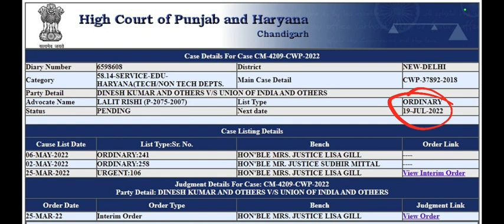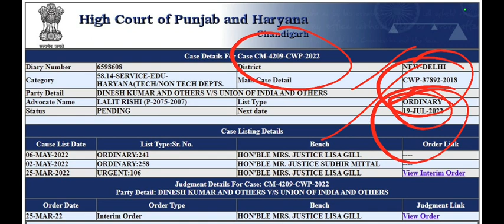iti instructor today court case hearing status || iti instructor court case news